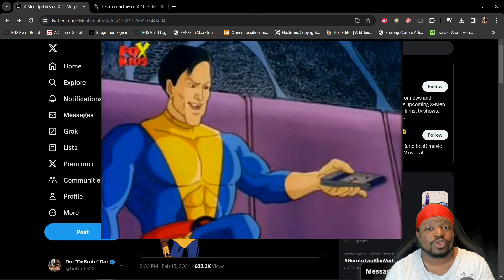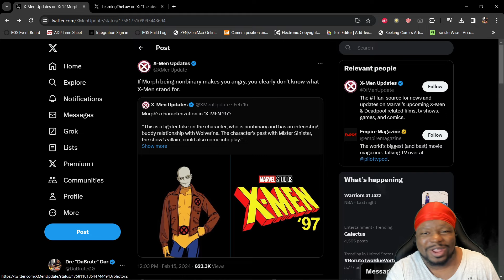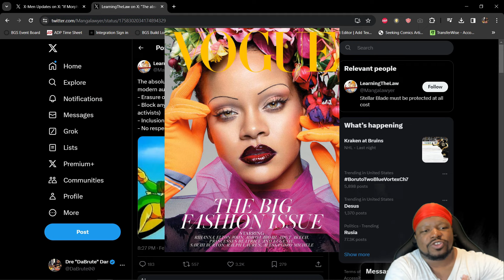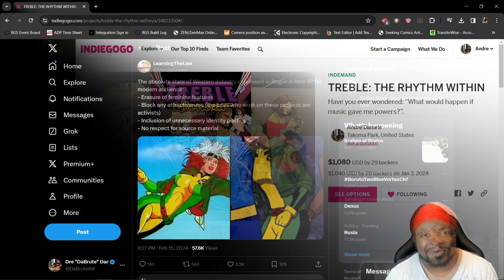LET'S TALK ABOUT X-MEN 97!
Yesterday the xmen97 trailer dropped and the world went wild. However, some began to pull back the skin and did not like what they found.